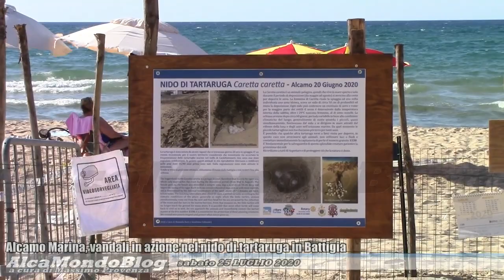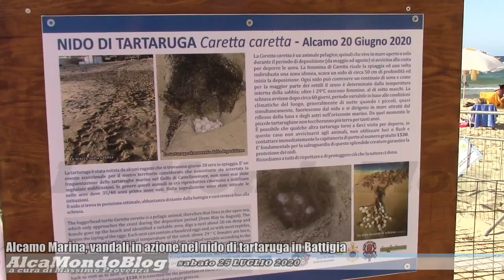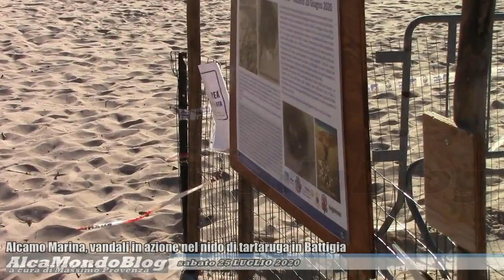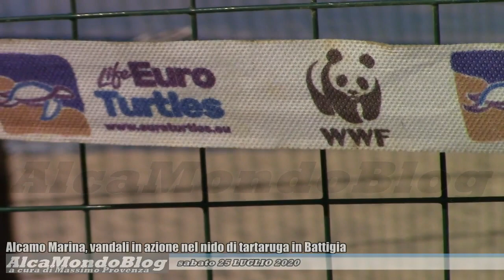Alcamo Marina, vandali in azione nel nido di tartaruga in Battigia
ALCAMO MARINA. Domenica 26 luglio 2020. A cura di Massimo Provenza - In quest'intervista realizzata ieri pomeriggio, Marcello Contento racconta che cosa è accaduto ai danni del nido di Caretta Caretta nella notte precedente.  Un gruppo di giovani, infatti, come lui stesso ha segnalato servendosi dei filmati registrati per mezzo di un impianto di videosorveglianza installato nella zona, ne ha danneggiato la recinzione ed è andato ad espletare bisogni fisiologici all'interno della sua area. Il fatto è stato denunciato ai Carabinieri.